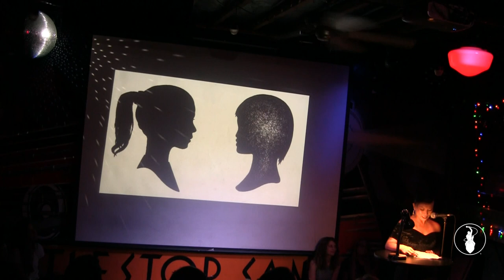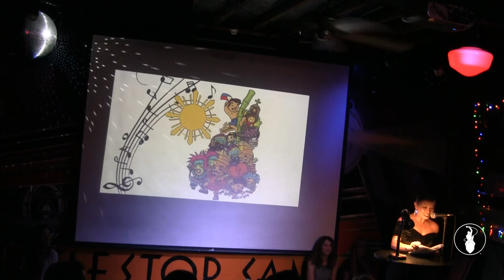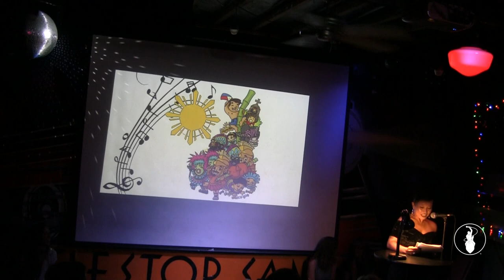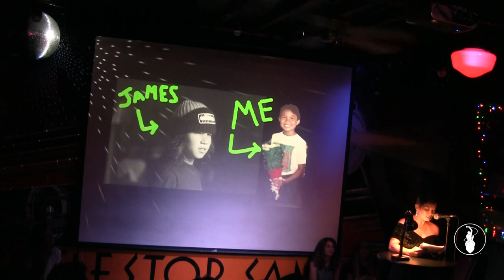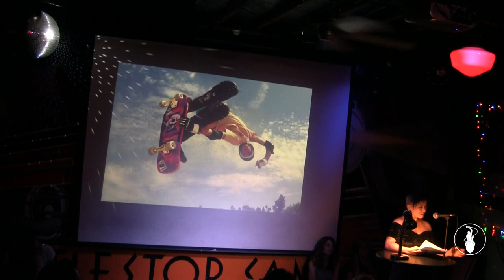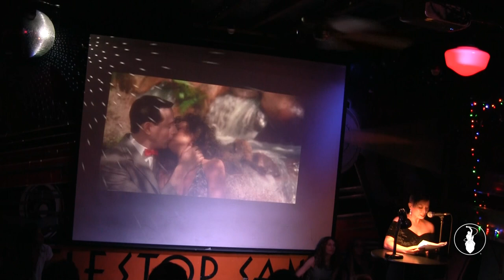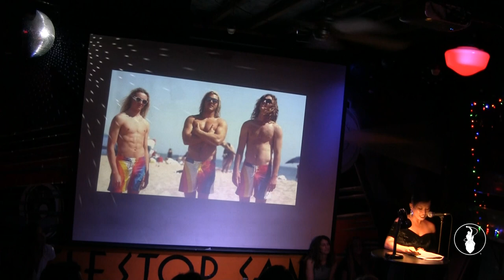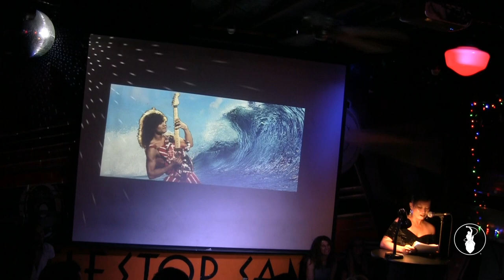Rea Concepcion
Performances from the June 2018 Storytelling Showcase, "Let's Dance". Recorded at the Whistle Stop in San Diego, CA. So Say We All.